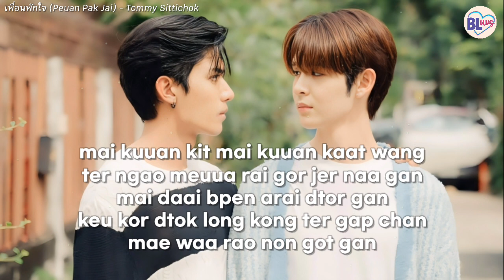[KARAOKE] เพื่อนพักใจ (Peuan Pak Jai) - Tommy Sittichok (Bed Friend Series OST)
Note: This karaoke may not be 100% clean

Contents here are copyrighted and will not be monetized. You can support me in making more videos through
I would appreciate it a lot. Thank you! 💙

Song:  เพื่อนพักใจ (Peuan Pak Jai)
Artist: Tommy Sittichok